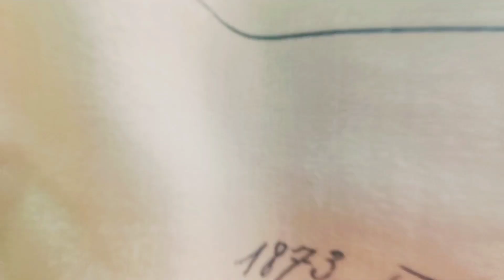A day in📍Kerala❤️|God's own country✨|Paddy Field🌾|Green Earth🍃|Family Trip💥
Instagram This is my Instagram I'd check It out and If you like do follow this🤩❤️